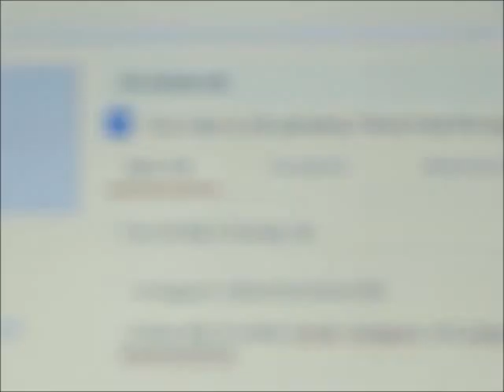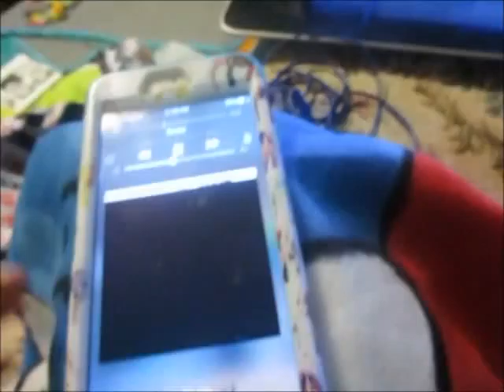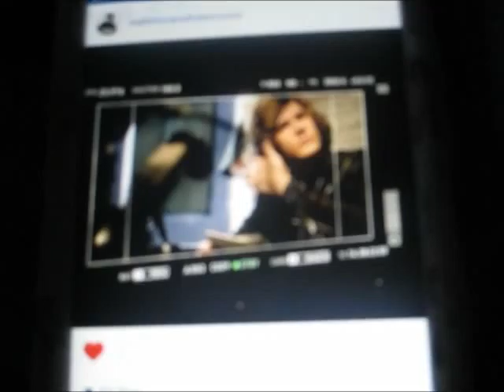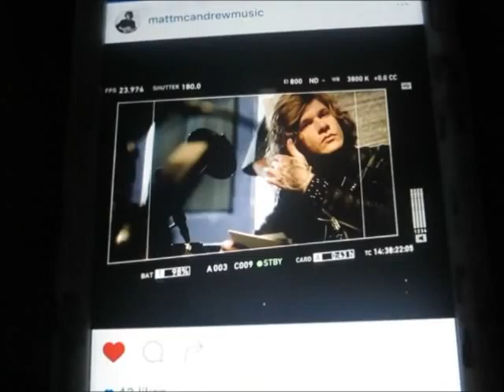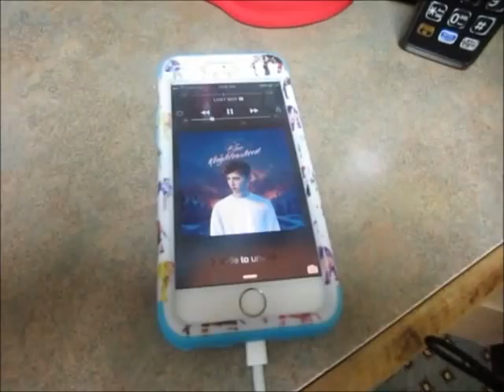Drawing Inappropriate Things In The Sand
~Time for a weekly vlog!